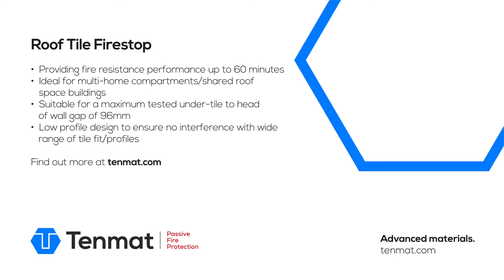Tenmat Roof Tile Firestop - Passive Fire Protection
All you need to know about how Tenmat can help housebuilders with Passive Fire Protection needs.

Tenmat’s Roof Tile Firestop and RRF Roof Tile/Ridge are roof cavity firestop products and are manufactured from low smoke zero halogen intumescent material. They are designed to provide fire resistance performance between roof/ridge tiles and the party walls or spandrel panels below the roof covering, which separate different properties within roof spaces or provide lines of compartmentation.